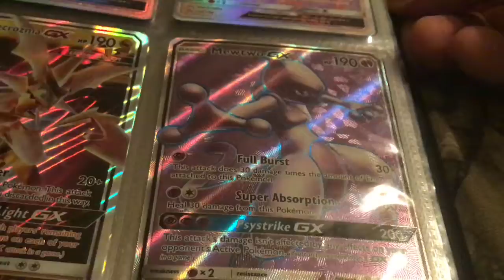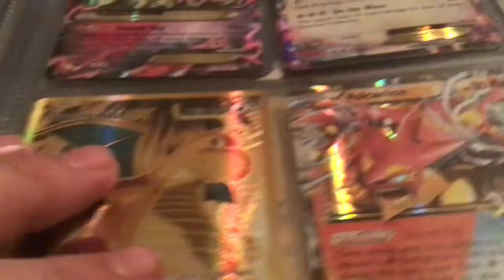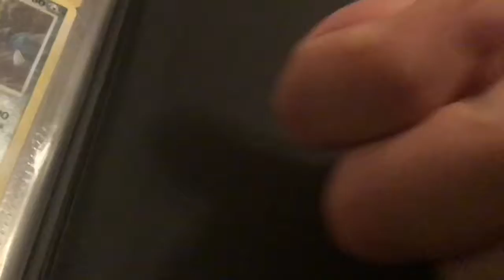Pokémon Binder Showcase 2020.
This is my new main Pokémon binder showcase